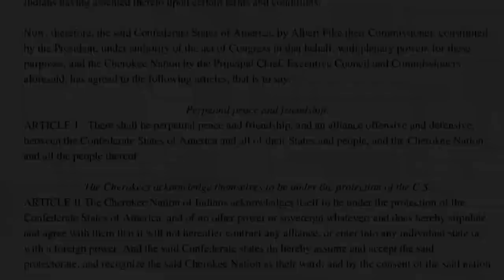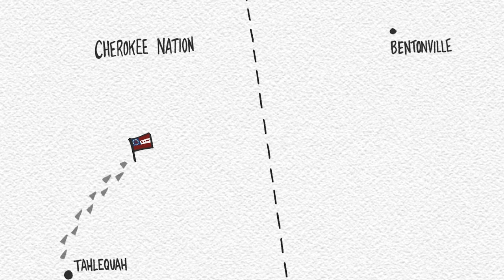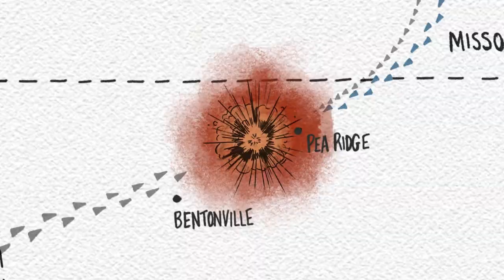Cherokee Almanac: The Battle of Pea Ridge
In this Cherokee Almanac, we explore Cherokee involvement in the Battle of Pea Ridge. Despite attempts to remain neutral during the U.S. Civil War, the Cherokee Nation found itself drawn into conflict and divided. Nowhere was that more evident than during this pivotal battle.